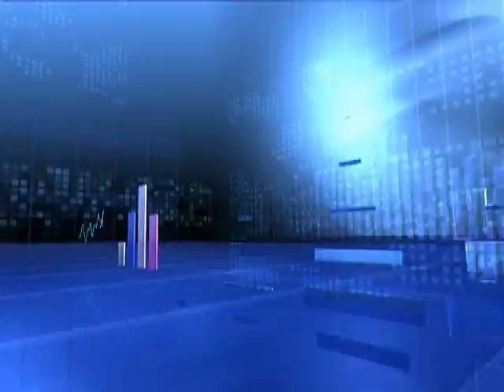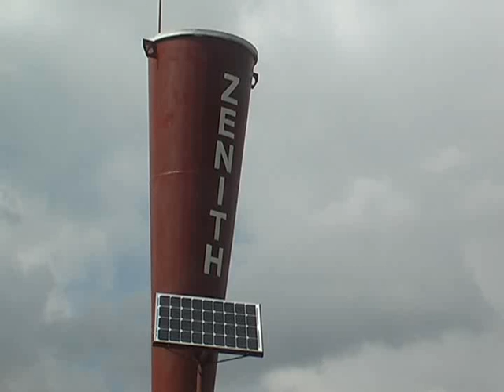ՀԱՏՈՒԿ ԹՈՂԱՐԿՈՒՄ - Գյուղատնտեսության նախարարը դեռևս ոչինչ չխոստացավ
Լոռու մարզում կստեղծվեն հանձնաժողովներ կարկուտի հասցրած վնասի չափերը հստակեցնելու նպատակով, որից հետո գյուղնախարարությունում կվորոշեն ինչպես օգնել գյուղացուն: